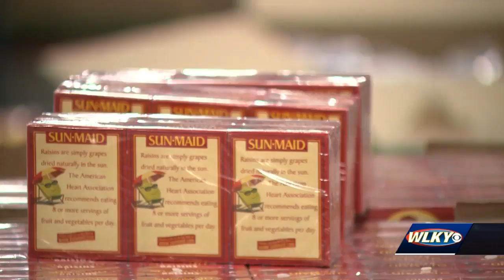National Guard helps food banks respond to sharp increase in food insecurity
Soldiers with the Kentucky National Guard are helping local food banks tackle the food insecurity that has come with the coronavirus outbreak.